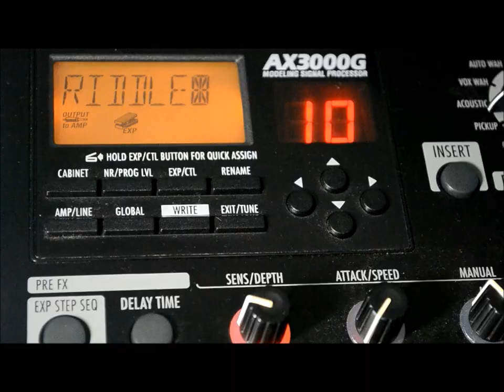Riddle - Suitcase101 (Official Music Video)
Riddle -- Suitcase101
I.
I felt so nervous in this last reckoning day
A sudden grow in my synagogue
You changed my mode these past few hours of my day
And suddenly crossed in my de'javu
Suffered many sleepless nights
A puzzle in my mind
Chorus:
Cause you're a riddle in me today
I can't find any answers to the questions that I ask
You're a riddle in me today
That gives too many lessons that I learned about my past
You're a riddle, riddle oh
II.
You felt so guilty on every word I say
And you refused on a rendezvous
I stopped the clock as tears are falling in my eyes
The reason you left me behind
I tried to follow many times
To cross this narrow line

Chorus:
You're a riddle, riddle oh. Riddle
Refrain:
Sad and doubt your reasons
You said to me today
That you are just a journey
And now you'll go away

Riddle
Can't find any answers to the questions that I ask